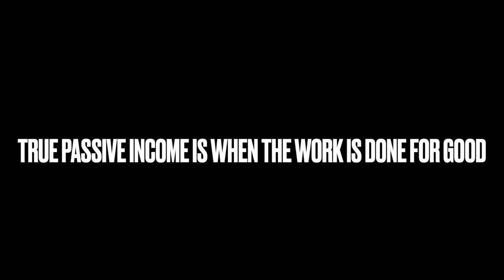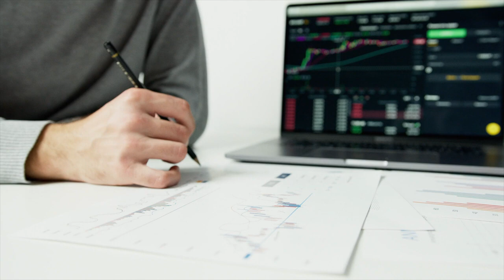Passive Income, what it is, what it is not, some myths about it, and how dividend stocks fit in